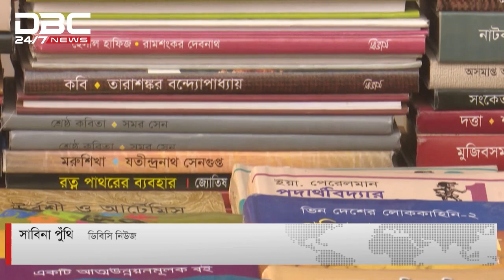নতুন লেখকদের বই বেশি এসেছে এবারের গ্রন্থমেলায়